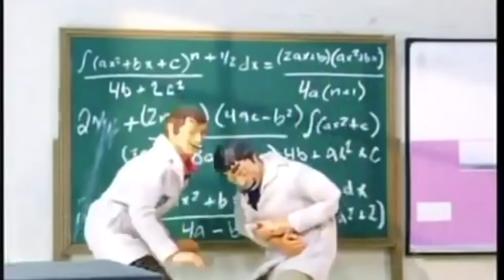Wolfpack Weekly News: Helix Hip Hop Night